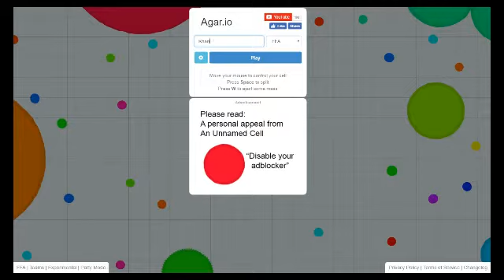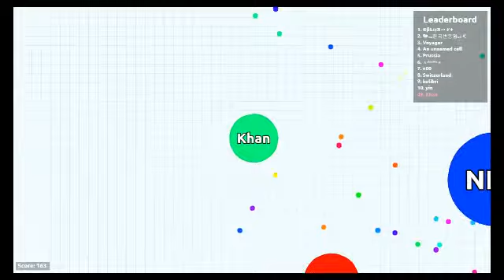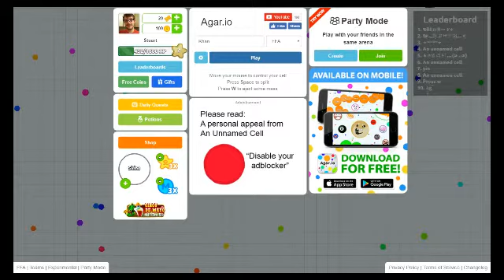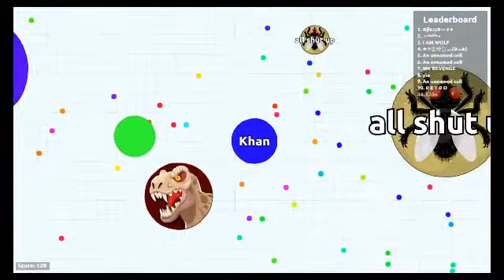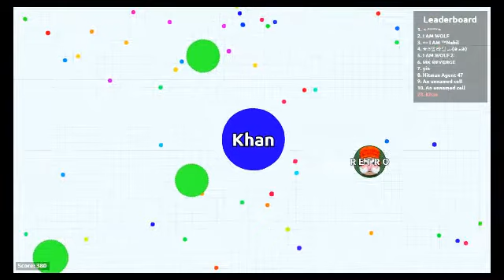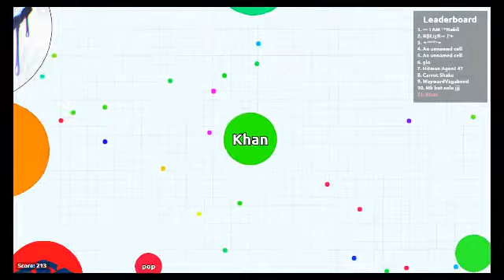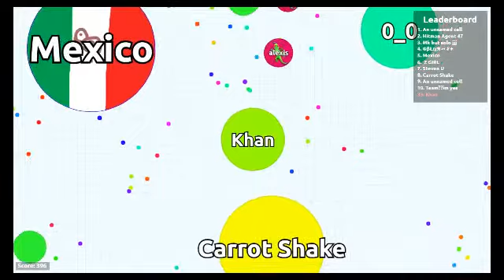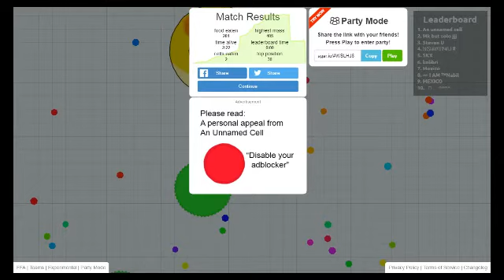I'm back!!! Agar.io Ep 1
Hey guys. As you can see from the title, after 2 long years, I'm back making videos. I will do my best to post more videos as much as i can between irl things.

If you guys have any suggestions as to what you would like to see me play, please leave a comment and while you are doing that, why not like and subscribe for more videos.

I hope you enjoy the Agar.io video as there may be others to come in between series. If you would like this to be a series, let me know.